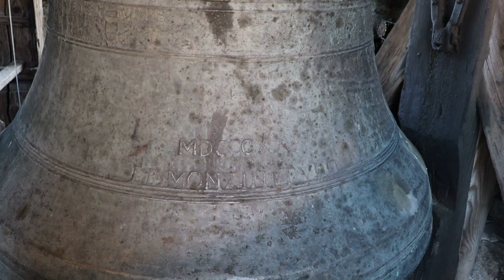SEDRUN: (CH - GR) Geläute der Baselgia Sogn Vigeli (St. Vigilius)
Es läuten die fünf Glocken von St. Vigilius in Sedrun, gelegen in der Bündner Surselva.

Stimmung: es' f' g' des'' as''
Giesser/Gussjahr:
Glocke 1: Johann Baptist Monzini, Bergamo, 1821 / 05:30
Glocke 2: Johann Baptist Monzini, Bergamo, 1821 / 04:22
Glocke 3: Johann Baptist Monzini, Bergamo, 1821 / 03:14
Glocke 4: Anton Kaiser, Zug, 1759 / 02:15
Glocke 5: Hermann Rüetschi, Aarau, 1906 / 01:16

Dachreiter (Im Intro zu Hören):
Glocke 6: Jo Baptista & Hans Georg Ernst, Lindau am Bodensee, 1628
Glocke 7: Anton Kaiser, Zug, 1759

Der romanische Turm der Katholischen Pfarrkirche in Sedrun trägt ein unverwechselbares historisches Geläut. Die drei Grossen Glocken welche vom Wandergiesser Johann Baptist Monzini aus Bergamo stammen wurden auf dem heutigen Friedhofareal der Katholischen Pfarrkirche zu Disentis gegossen. Gleichzeitig erhielt die Pfarrkirche dort ebenfalls 3 Glocken von ihm. Die vierte Glocke stammt aus dem Zugerland und die fünfte Glocke im Turm wurde von Rüetschi in Aarau gefertigt. Ein interessantes Detail bei dieser Glocke ist das sie eine Tellerkrone hat. Dieses Verfahren wurde bei solch kleinen Glocken noch öfters angewendet.
Die beiden kleinen Dachreiterglocken gehören nicht zum Hauptgeläute und können nur von Hand gezogen werden.

Die 1691 von Grund auf neu gebaute Kirche ist eine nach Osten gerichtete Anlage und verfügt über ein dreijochiges Langhaus mit zwei Seitenkapellen, die bis in die Gewölbezone des Schiffes hinaufreichen, sowie über einen eingezogenen, dreiseitig geschlossenen Chor. In der Nordwand des Chores öffnet sich eine Sängerloge, in der südlichen Schiffseite eine Taufnische. Die Belichtung erfolgt unterhalb des Gesimses durch stichbogige Fenster, in der Gewölbezone durch Lünetten und einem Oculus im Chor. Der Haupteingang ist an der Westfront. Der um 1205 errichtete Turm steht in einem Abstand von 2.1m vor der Fassade des Schiffes.

Ein herzliches Dankeschön gilt hiermit der Kirchgemeinde für das Sondergeläut, dem Mesmer für seine Anwesenheit sowie User Disentis1993 für die Einladung nach Sedrun und das schöne läuten. Viel Freude mit dem Video!